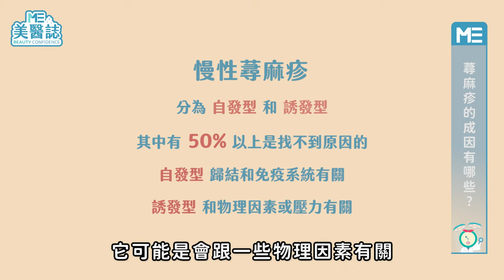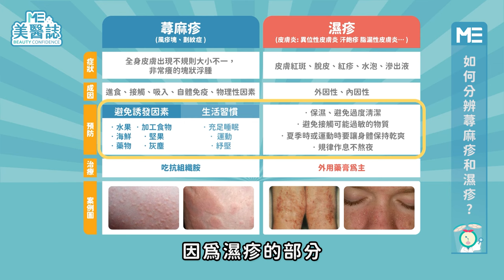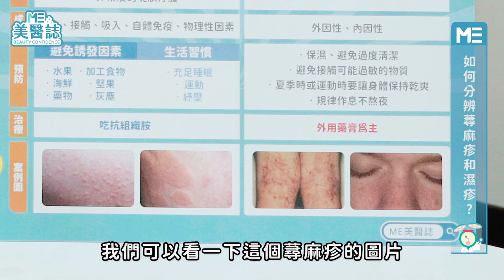皮膚｜皮膚紅腫越抓越癢不會好？一張圖帶你分清楚蕁麻疹和濕疹！ ft 皮膚科陳眉穎醫師【ME美醫誌】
你也是蕁麻疹的患者嗎？根據統計，平均每五個人就有一個人會罹患蕁麻疹，這樣不容忽視的皮膚病，你還在傻傻分不清楚嗎？就由陳眉穎醫師帶你區分蕁麻疹和濕疹差異，深入了解成因和症狀吧！皮膚病灶不容易分辨，越抓越癢不是辦法，積極就醫才不會陷入惡性循環！

各節重點：
00:00 精彩片段
00:21 蕁麻疹有什麼症狀呢？
01:20 蕁麻疹的成因有哪些？
02:25 如何分辨蕁麻疹和濕疹？
04:59 蕁麻疹的治療方式
06:55 蕁麻疹會不藥而癒嗎？
07:45 醫師給患者的建議

延伸閱讀：
皮膚｜濕疹可能會引起蜂窩性組織炎？醫師教你如何正確對抗濕疹 ft.皮膚科周哲毅醫師【ME美醫誌】
醫藥｜兒童吐藥該補吃嗎？用藥習慣太隨便=白吃全沒效？！ft.藥師陳怡安【ME美醫誌】